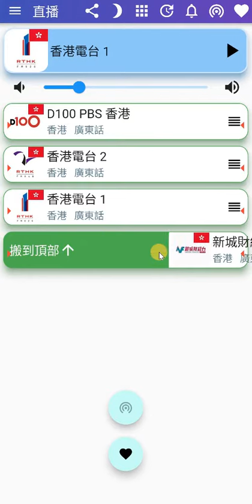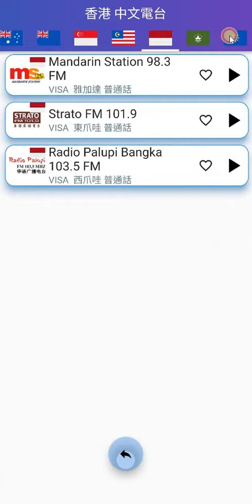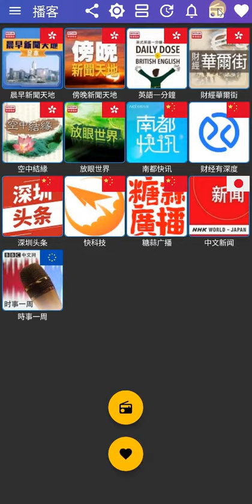chinese radio app demo 4